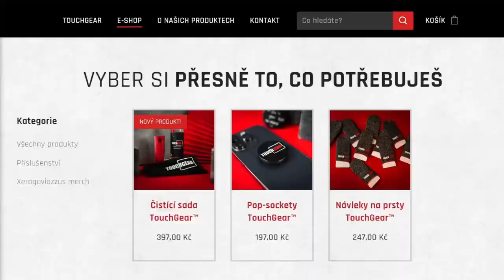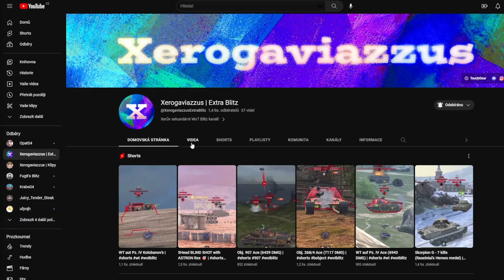Carro 45t s NABITÝM DĚLEM v 10.0 (1v4 Kolobanov)